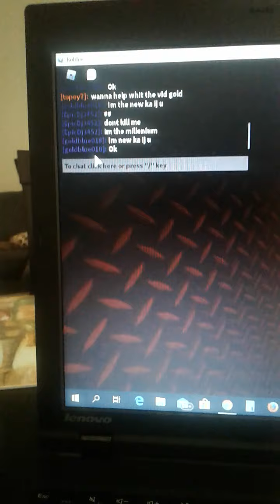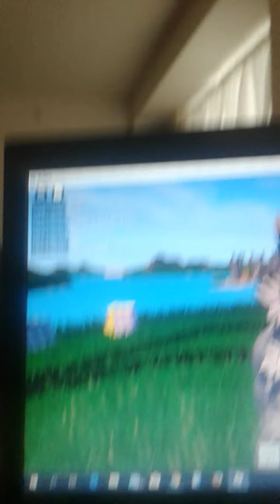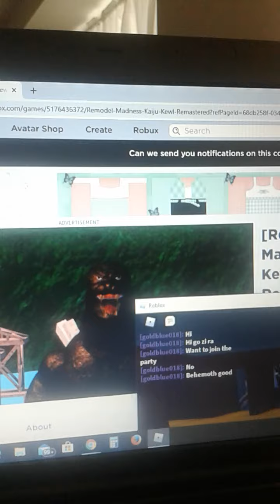Kaiju kewl [remodel madness!](roblox)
New mechagodzilla showa new kaiju and remodels!